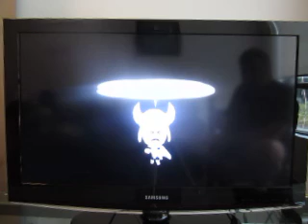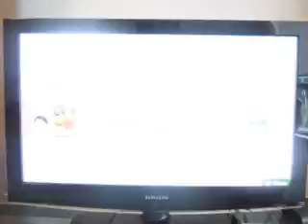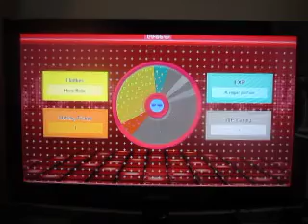Let's Play Miitopia: Episode 60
Has it really been sixty episodes already? That just shows how long this game is.